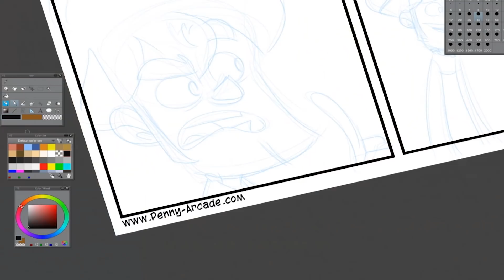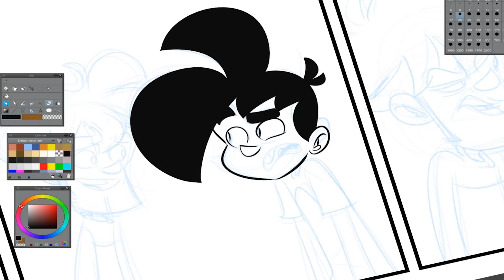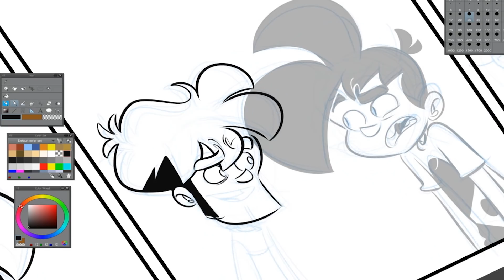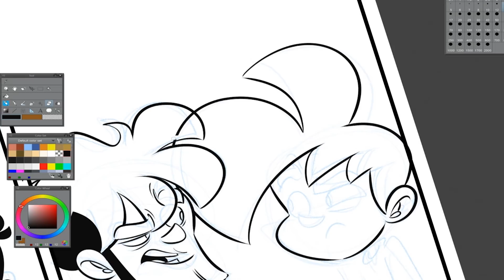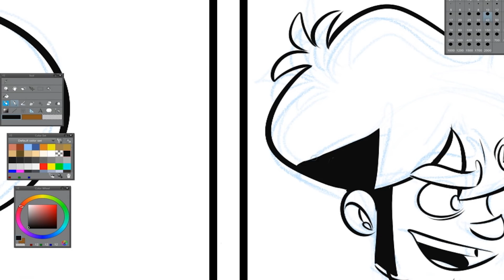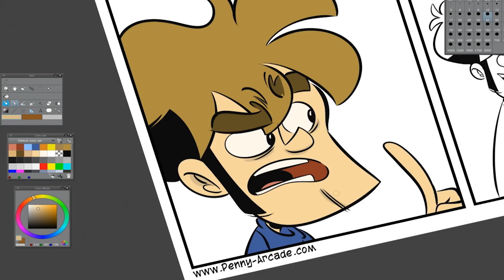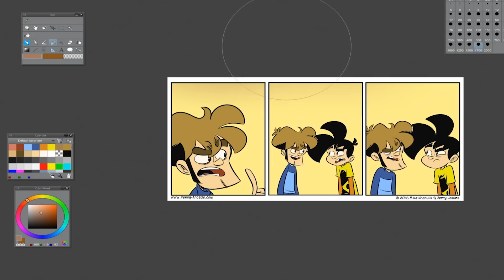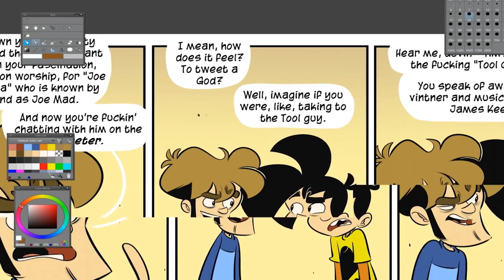Ask Me About My Weird God - DLC Podcast Show, Season 9, Episode 23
Season 9, Episode 23 - Ask Me About My Weird God

This week Gabe and Tycho create the comic Ask Me About My Weird God